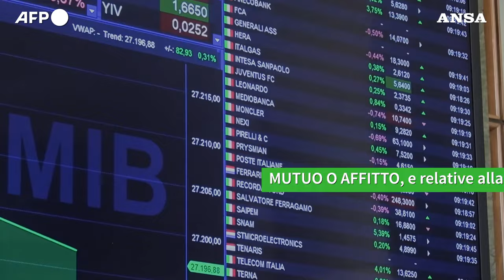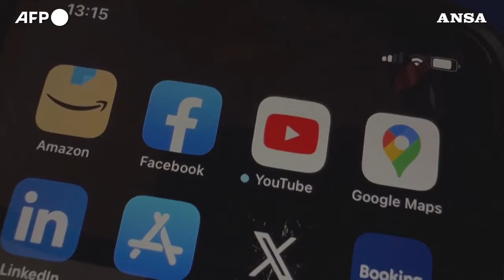Come funziona il nuovo redditometro: ecco le tipologie di spesa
Le voci sotto la lente del Fisco con lo strumento riattivato con decreto ministeriale